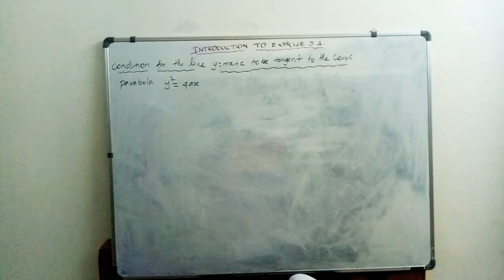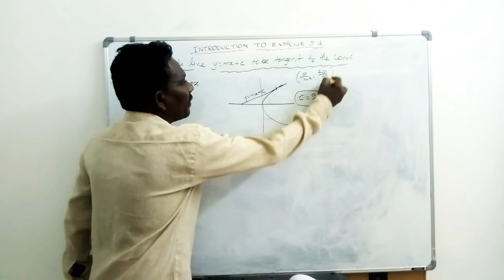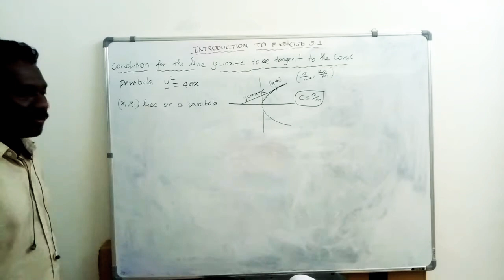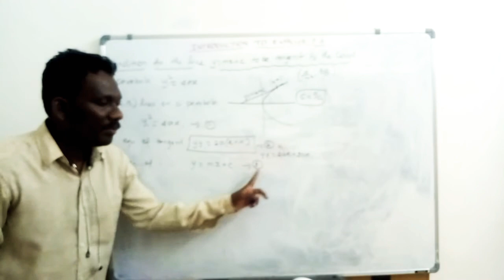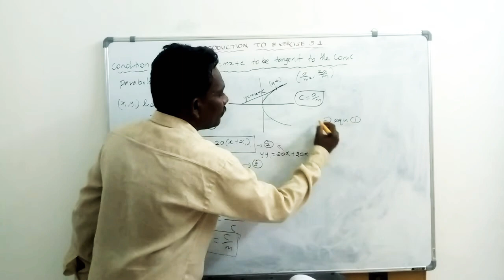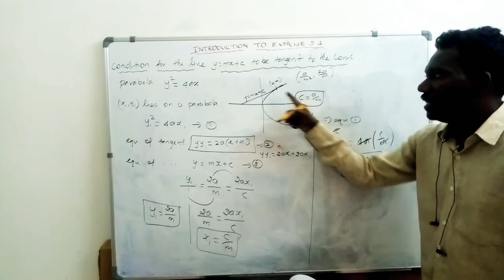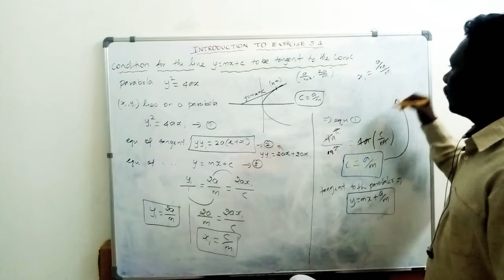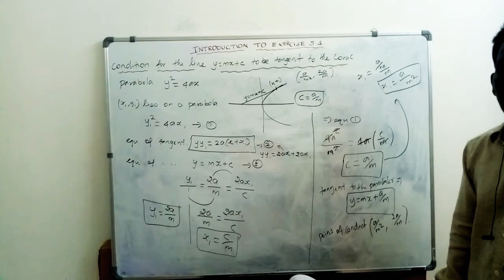12th Maths, Exercise 5.4, Introduction.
Condition for Y = MX + C to be tangent to parabola